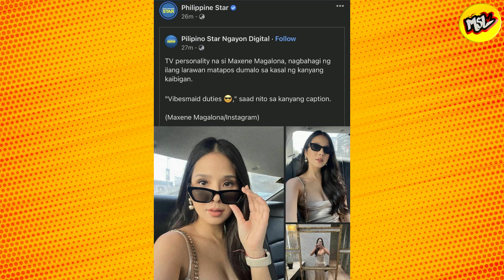Maxene Magalona ang third Party sa Angel and Neil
May inilabas na naman si xian gaza sa kanyang facebook tungkol kina Angel at Maxene, ayon sa mga balibalita ay si Maxene diumano ang third party sa hiwalayang Angel at neil. Pero dipaman kumpirmado kung talagang hiwalay na sina angel at neil.